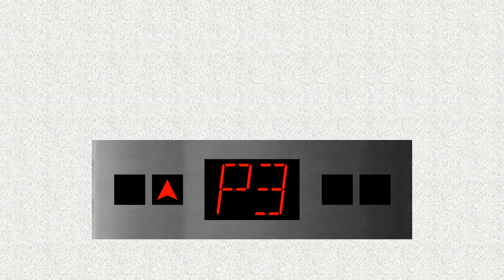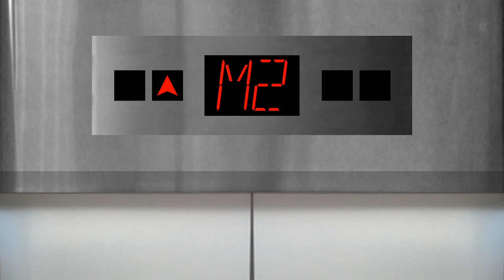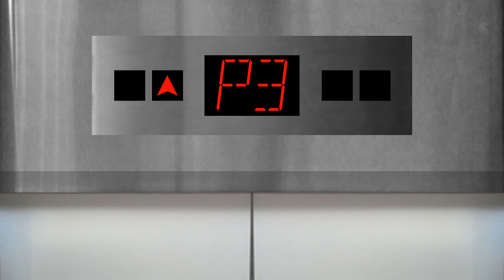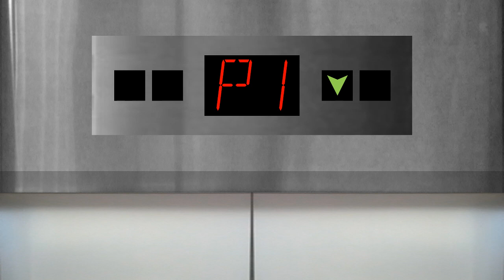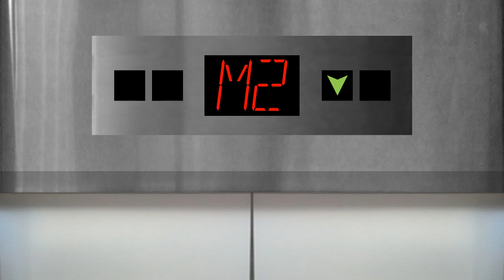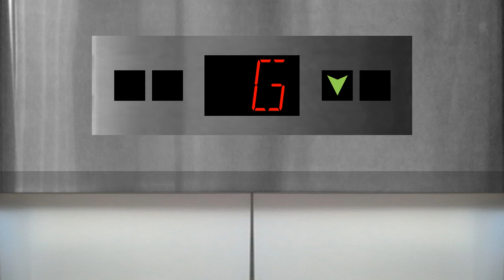Fuijtec (Rep. GEC Express) lift @ Oi Tin Shopping Centre, Central BayTown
Replaced in 2001.